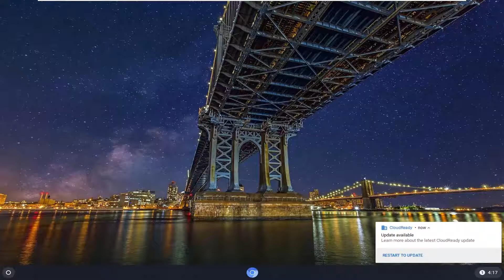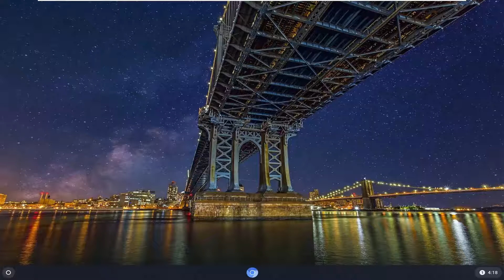Video Tutorial: Chromebook Wont Charge or Turn on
If your Chromebook does not turn on or does not charge properly, it may just be a problem with the wall outlet or the AC adapter. However, it may be necessary to enter recovery mode on your Chromebook. Use this guide to learn how to solve the issue.

If your Chromebook won't turn on, you have a few options to fix it. Use this tutorial if you're having the following Chromebook issues:

Your device powers on, but the screen remains black.
Your device powers on but immediately turns off.
Your device boots Chrome OS, but you can't log in to your account.
You can log into your Chromebook, but the device keeps crashing.
Nothing happens when you press the power button.

More users are reporting that their Chromebooks are not turning on or the screen stays black. For some the problem comes and goes but for others their machine just stays off all the time. If your Chromebook doesn’t turn on there is a few different problems that can be the cause.

This tutorial will go through all the possible causes. I’ve arranged them in order from simplest to fix to most complex so that you can go through them one by one until your Chromebook turns on again.

So just try each fix and stop when your Chromebook turns on! Cheers!